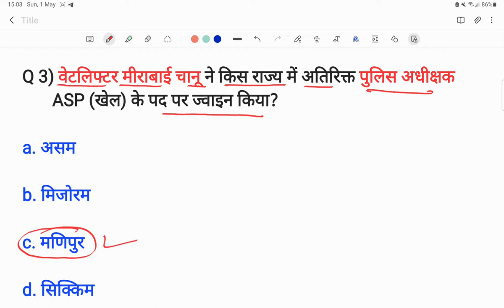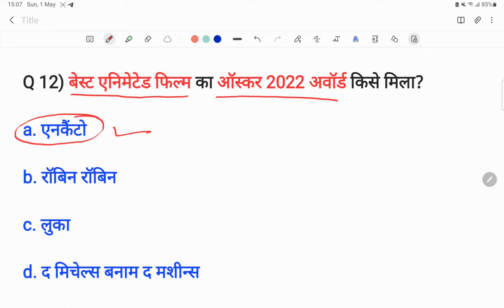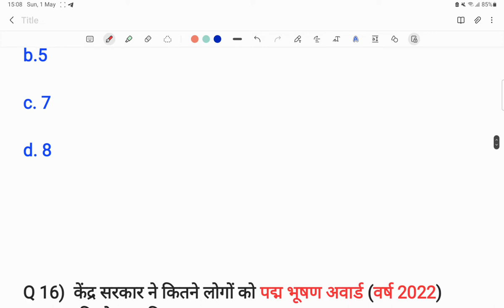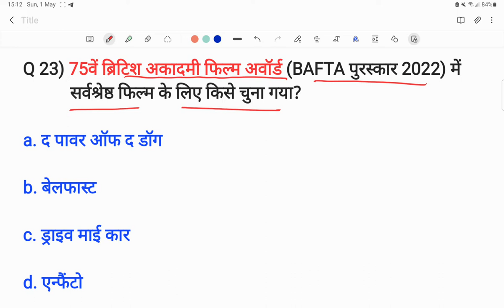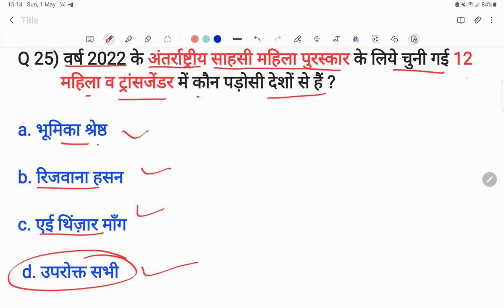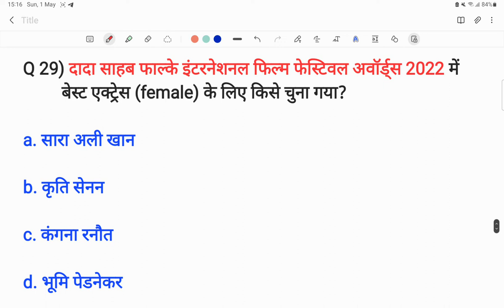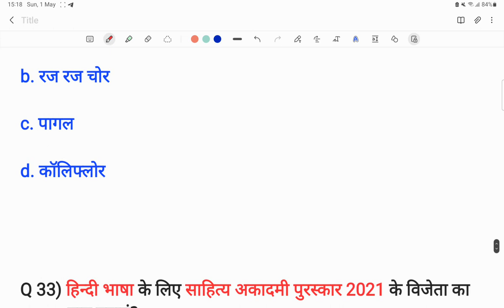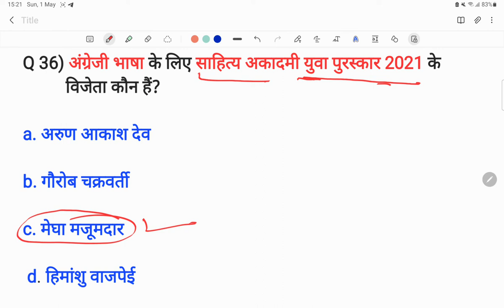CUET 2022 CURRENT AFFAIRS IMPORTANT QUESTIONS MCQ FOR BA BSC BCOM LLB BA-LLB GURUKUL CLASSES